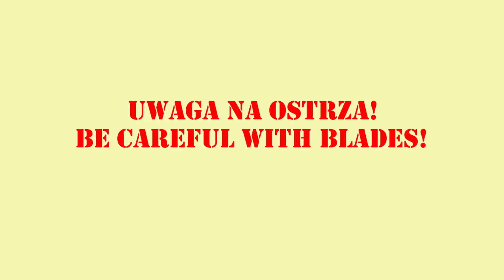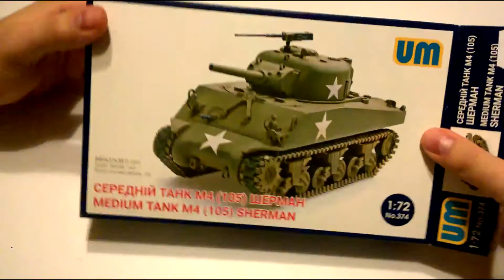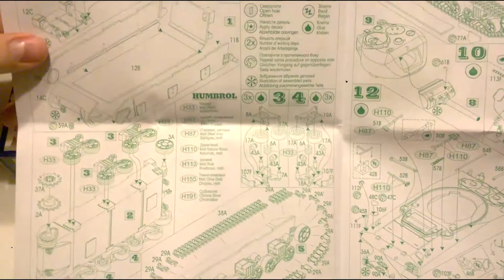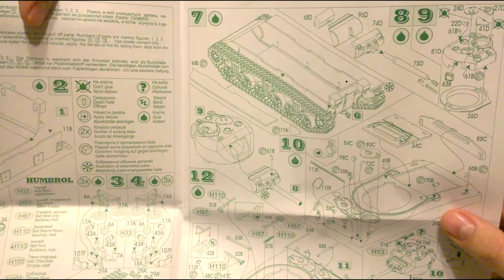Odcinek 18. M4 Sherman. Historia i inbox.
Historia tego ciekawego czołgu i inbox modelu firmy UM.